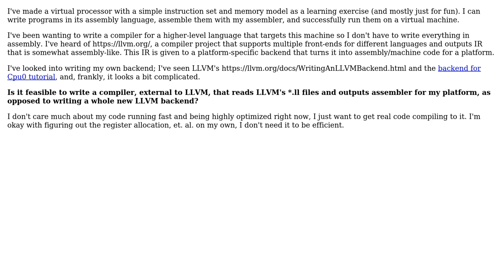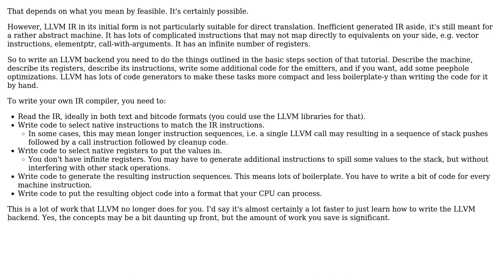Is it feasible to write an IR-to-assembly compiler as opposed to an LLVM backend?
Software Engineering: Is it feasible to write an IR-to-assembly compiler as opposed to an LLVM backend?

With thanks & praise to God, and with thanks to the many people who have made this project possible! | Content (except music & images) licensed under CC BY-SA | Music | Images & others | With thanks to user Sebastian Redl user Celarix and the Stack Exchange Network Trademarks are property of their respective owners. You are responsible for your own actions.